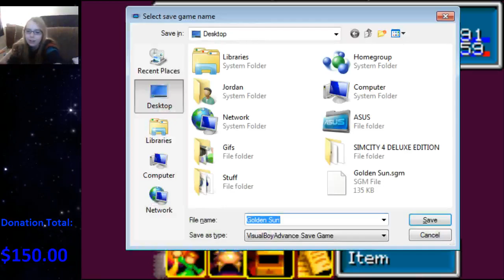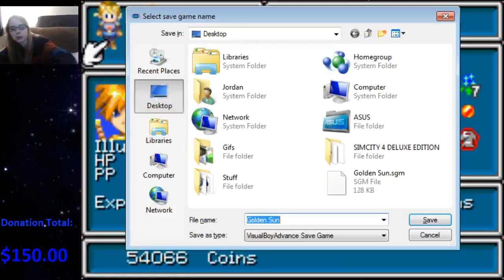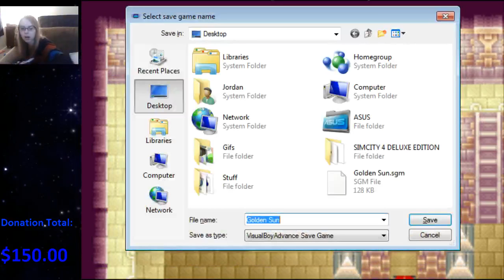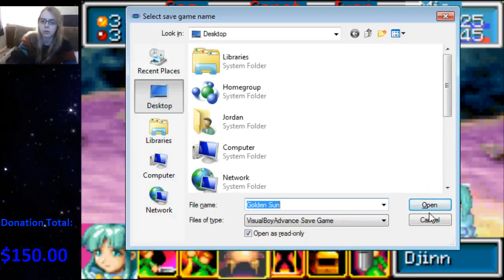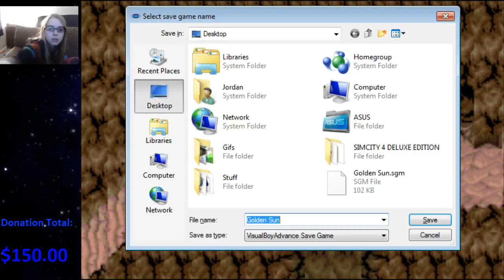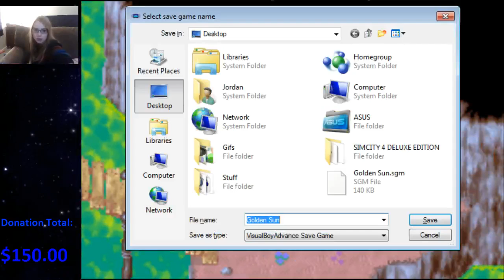Bottle Crew: Golden Sun Marathon - Part 3 of 3 (September 28, 2013)